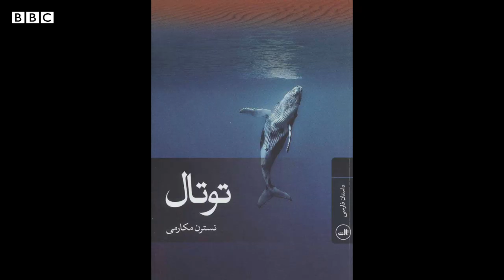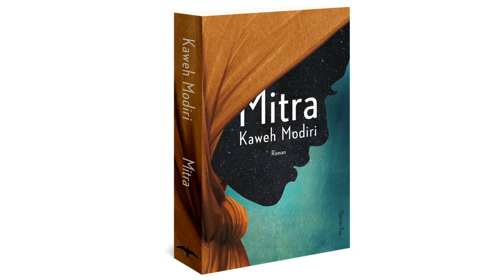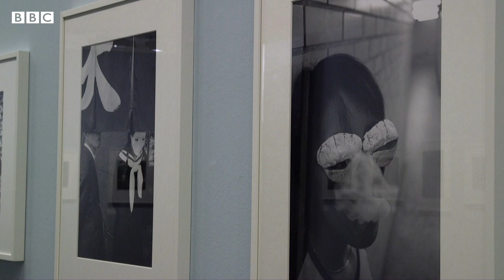تماشا: رمان «توتال»، فیلم میترا و گشتی درنمایشگاه دو عکاس برجسته ژاپنی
:بخش‌های مختلف تماشای این هفته
00:00​ تماشا
00:29​ رمان توتال
08:27​ اخبار هنرهای تجسمی
10:29​ نگاهی به فیلم میترا
18:02​ نمایشگاه عکس توکیو

در این قسمت تماشا با نسترن مکارمی درباره رمان تازه منتشر شده‌اش، «توتال» گفت‌وگو می‌کنیم
درباره فیلم «میترا» که در جشنواره فیلم روتردام امسال به نمایش در آمد با کارگردان فیلم، کاوه مدیری، صحبت می‌کنیم و سری می‌زنیم به نمایشگاه «توکیو» و آثار دو عکاس سرشناس ژاپنی، توماتسو و موریاما، را مرور می‌کنیم